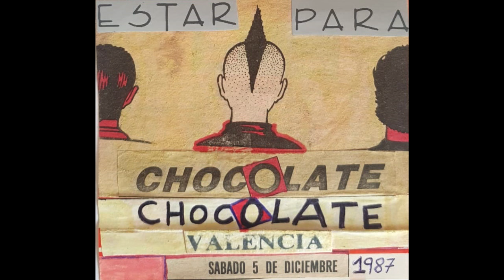713-CHOCOLATE (Sesión 05 Dic 1987 - DJ José Conca) (59 min( (Cortesía de Antonio Sánchez Quentar)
Aquí va otra gran sesión de Chocolate para la colección, grabada el sábado 5 de Diciembre de 1987, víspera del puente de la Constitución y con José Conca en cabina.
Cortesía de Antonio Sánchez Quentar.